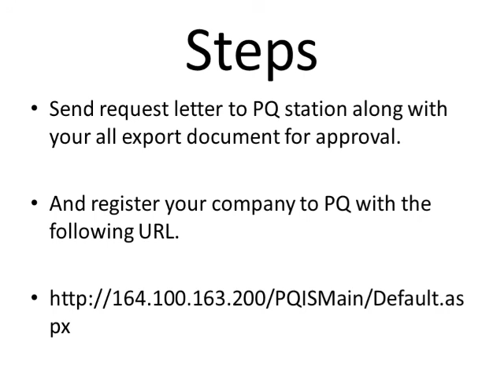Plant Quarantine Station? || In Tamil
Kindly ask your questions in the comments section.
My book is in online you can buy and use thanks...